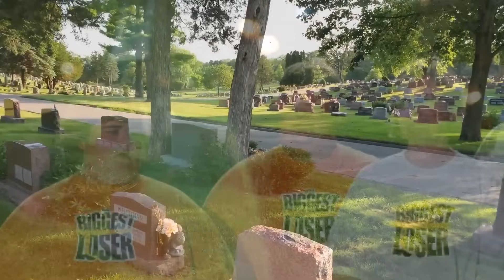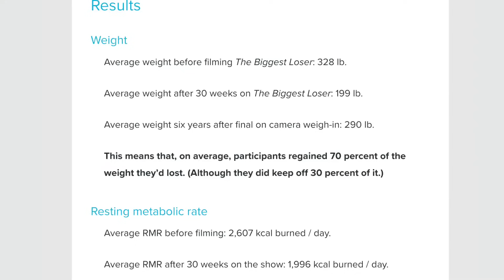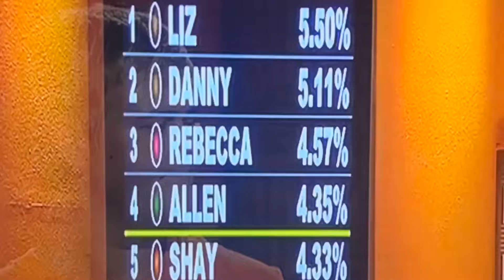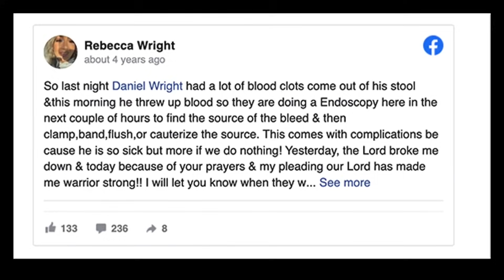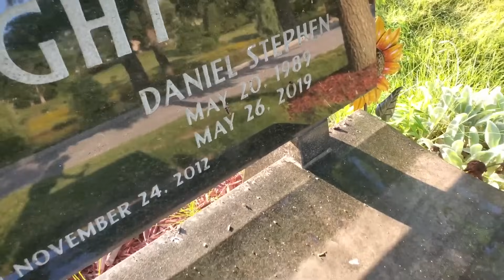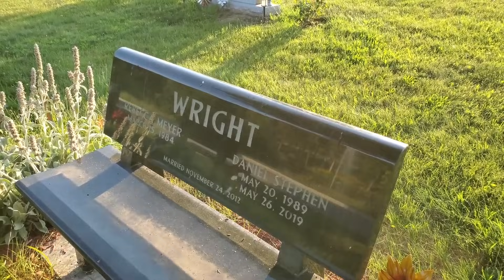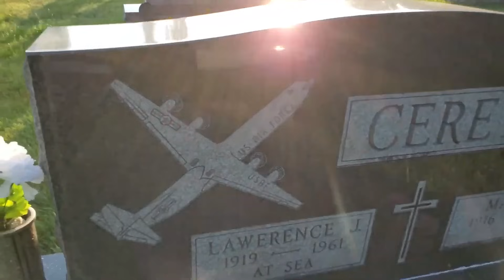The Biggest Loser -- Visiting The Grave Of Daniel Wright